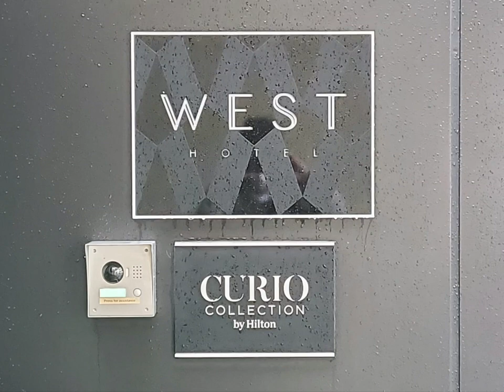West Hotel Sydney Curio Collection by Hilton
West Hotel Sydney Curio Collection bu Hilton Near Darling Habour. 4 Star Hotel.